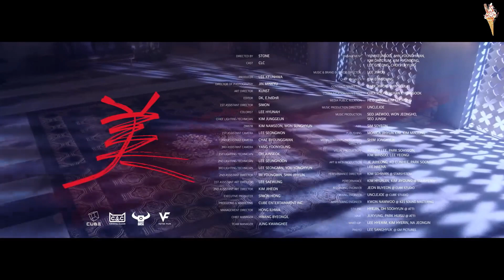CLC - Me [rus.sub/рус.саб]